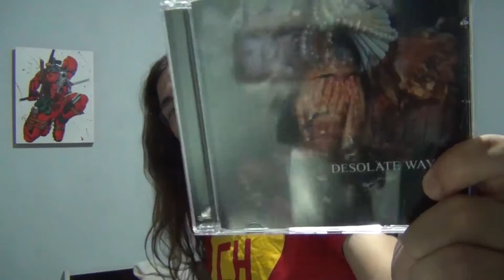Sorteio de Abril/2017 | Heavy Talk Club